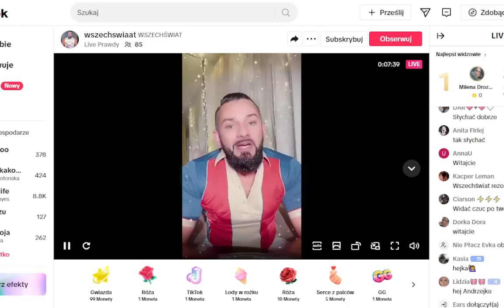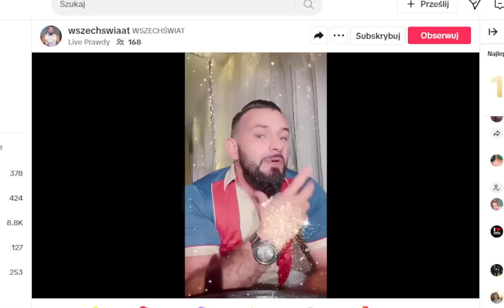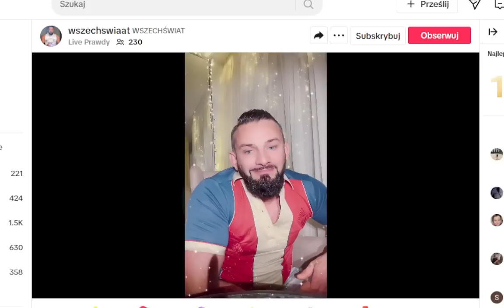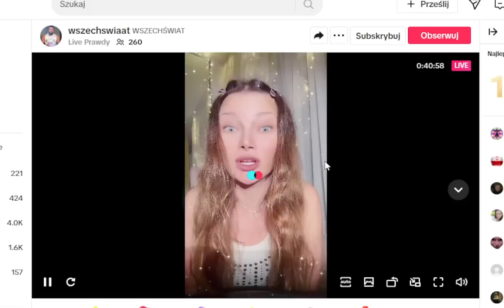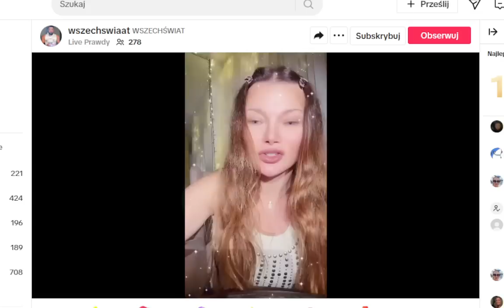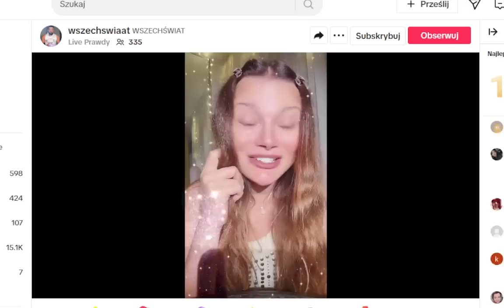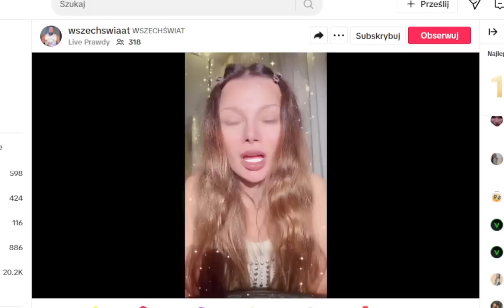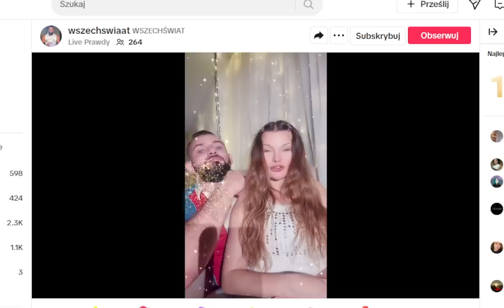Lajw prawdy APEL PLEJADIAŃSKI pozwy i groźby 19.09.2023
Z lekkim opóźnieniem wgrywane